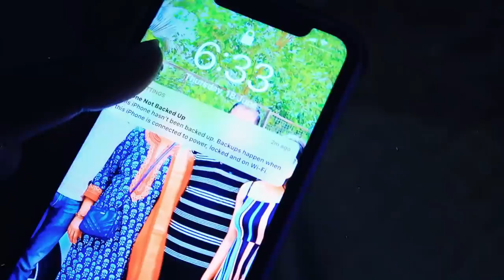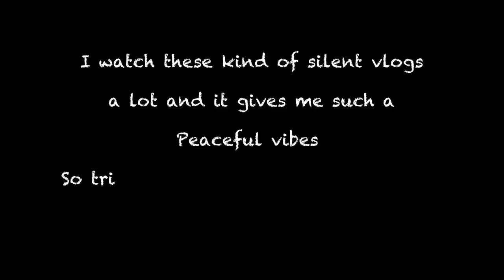First Time Ever !!!!!!!! Vlog